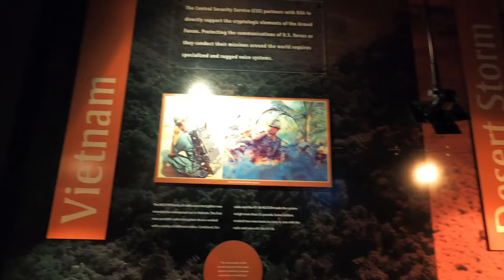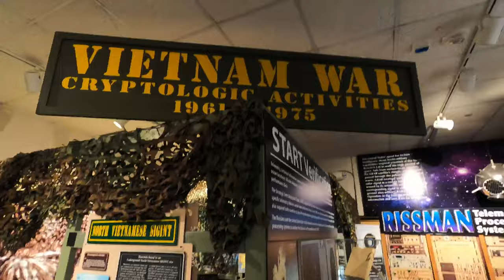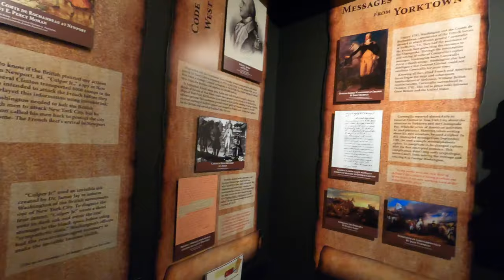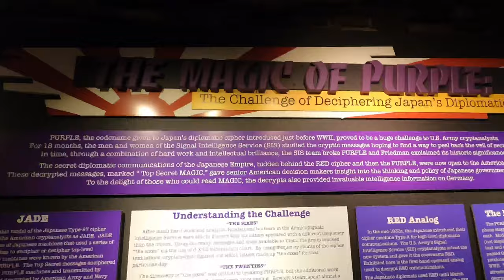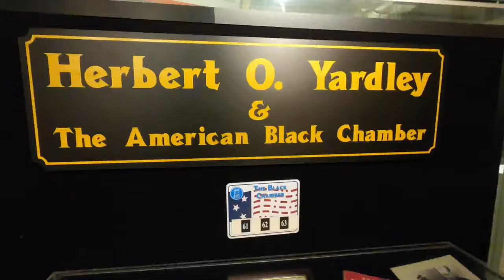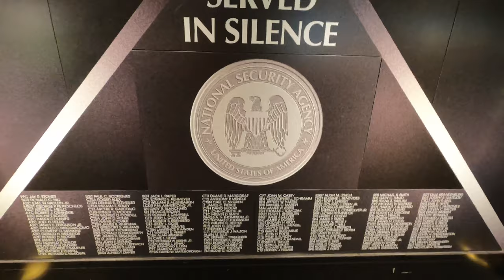NATIONAL CRYPTOLOGIC MUSEUM - National Security Agency - NSA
Located just 2 blocks from the National Security Agency (NSA) Headquarters at Fort G. Meade in Maryland, The National Cryptologic Museum (NCM) is an American museum of cryptologic history. The facility is the first public museum in the U.S. Intelligence Community, which  opened to the public on December 16, 1993, and now hosts about 50,000 visitors annually from all over the world.